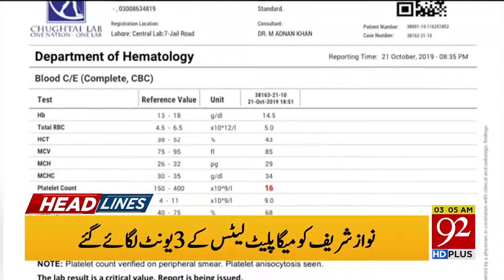Headlines | 11 PM | 22 October 2019 | 92NewsHDUK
Bill to withdraw from EU in British Parliament approved